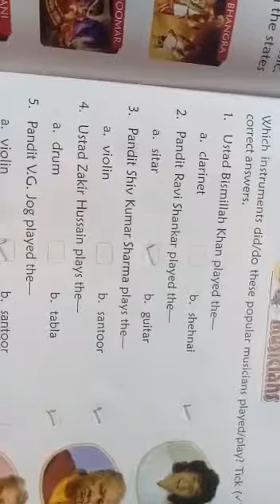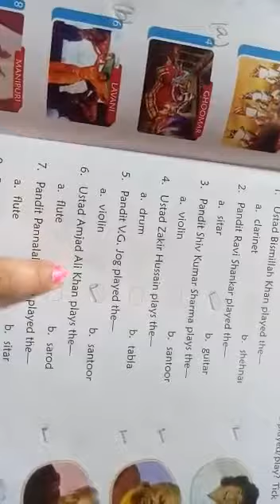3RD CLASS GK CH 18 ,